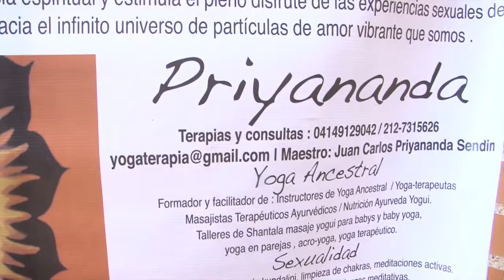Masajes Ayurveda en PonteEnOrbita